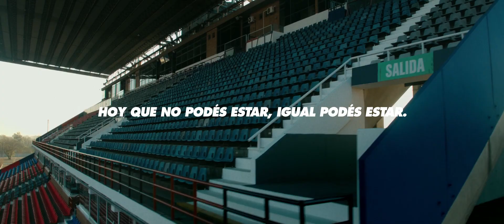Quiero verte otra vez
Aun a la distancia, mi corazón palpita por estos colores.
Te siento.
Te imagino.
Y cuando esto pase, el reencuentro será inolvidable.

Hacete socio. Seguí siendo socio.

A San Lorenzo lo cuidamos entre todos.